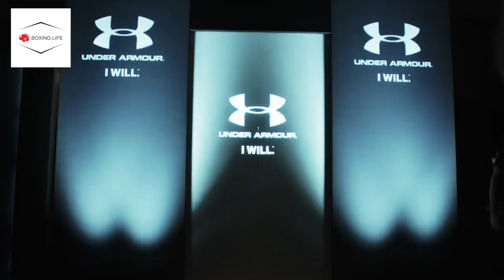The Heavyweight Mess | What Is Going On!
I give my thoughts on the current 'Heavyweight Mess' with the ongoing negotiations and delays.